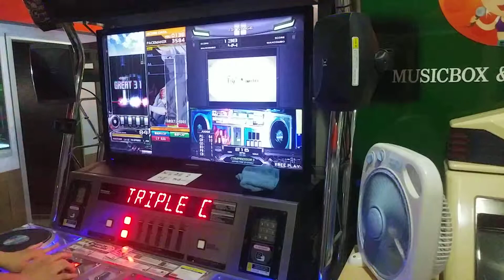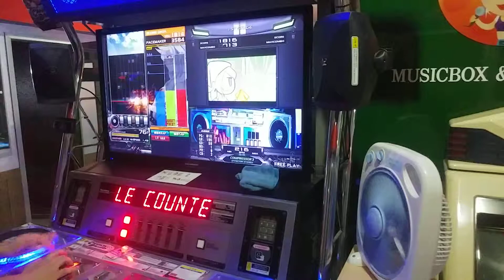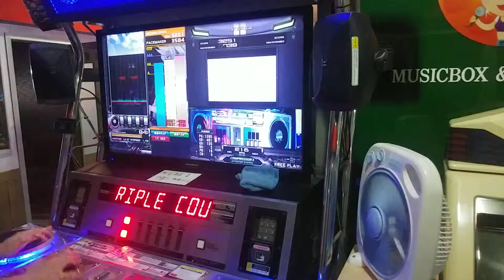[Beatmania IIDX] Triple Counter SPA